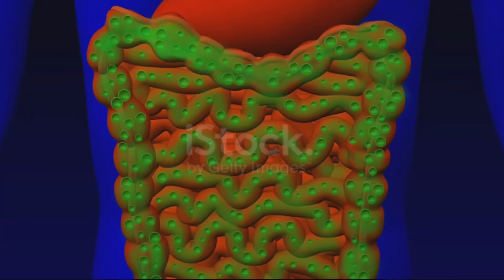//Pudeena ki chatani bnakar khane se immunity boost karne ka tarika best hai,@GOVI.TALK.KANPURIYA.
गर्मी में जरूर लीजिए पुदीना, जानें 5 लाभ
1 पेट की गर्मी को कम करने के लिए पुदीने का प्रयोग बेहद फायदेमंद है। ...
3 सूखा या गीला पुदीना छाछ, दही, कच्चे आम के पने के साथ मिलाकर पीने पर पेट में होने वाली जलन दूर होगी और ठंडक मिलेगी। ...

 गर्मी में पुदीने की चटनी का रोजाना सेवन सेहत से जुड़े कई फायदे देता है।

1 पेट की गर्मी को कम करने के लिए पुदीने का प्रयोग बेहद फायदेमंद है। इसके अलावा यह पेट से संबंधित अन्य समस्याओं से भी जल्द निजात दिलाने में लाभकारी है। इसका कोई साइड इफेक्ट भी नहीं है।

2 दिनभर बाहर रहने वाले लोगों को पैर के तलवों जलन की शिकायत रहती है, ऐसे में उन्हें फ्रिज में रखे हुए पुदीने को पीसकर तलवों पर लगाना चाहिए ताकि तुरंत राहत मिल सके। इससे पैरों की गर्मी भी कम होगी।
  सूखा या गीला पुदीना छाछ, दही, कच्चे आम के पने के साथ मिलाकर पीने पर पेट में होने वाली जलन दूर होगी और ठंडक मिलेगी। गर्मी हवाओं और लू से भी बचाव होगा।

4 अगर आपको अक्सर टॉंसिल्स की शिकायत रहती है और इसमें होने वाली सूजन से भी आप परेशान हैं तो पुदीने के रस में सादा पानी मिलाकर इस पानी से गरारे करना आपके लिए फायदेमंद होगा।
गर्मी में पुदीने की चटनी का रोजाना सेवन सेहत से जुड़े कई फायदे देता है। पुदीना, काली मिर्च, हींग, सेंधा नमक, मुनक्का, जीरा, छुहारा सबको मिलाकर चटनी पीस लें। यह चटनी पेट के कई रोगों से बचाव करती है व खाने में भी स्वादिष्ट होती है। भूख न लगने या खाने से अरुचि होने पर भी यह चटनी भूख को खोलती है।

6  पुदीने व अदरक का रस थोड़े से शहद में मिलाकर चाटने से खांसी ठीक हो जाती है। वहीं अगर आप लगातार हिचकी आने से परेशान हैं तो पुदीने में चीनी मिलाकर धीरे-धीरे चबाएं। कुछ ही देर में आप हिचकी से निजात पा लेंगे।
seपुदीने की पत्त‍ियों का लेप करने से कई प्रकार के चर्म रोगों को खत्म किया जा सकता है। घाव भरने के लिए भी यह उत्तम है। इसके अलावा गर्मी में इसका लेप चेहरे पर लगाने से त्वचा की गर्मी समाप्त होगी और आप ताजगी का अनुभव करेंगे।

8 पुदीने का नियमित रूप से सेवन आपको पीलिया जैसे रोगों से बचाने में सक्षम है। वहीं मूत्र संबंधी रोगों के लिए भी पुदीने का प्रयोग बेहद लाभदायक है।  पुदीने के पत्त‍ियों को पीसकर पानी और नींबू के रस के साथ पीने से शरीर की आंतरिक सफाई होगी।
आयुर्वेद के अनुसार, पुदीना (dried mint) कफ और वात दोष को कम करता है, भूख बढ़ाता है। आप पुदीना का प्रयोग मल-मूत्र संबंधित बीमारियां और शारीरिक कमजोरी दूर करने के लिए भी कर सकते हैं। यह दस्त, पेचिश, बुखार, पेट के रोग, लीवर आदि विकार को ठीक करने के लिए भी उपयोग में लाया जाता है।
सबसे पहले पुदीने की पत्तियों को मिक्सर में पीसकर इसका पेस्ट बनाएं।
फिर इसमें मुल्तानी मिट्टी मिलाएं।
फिर इस तैयार फेस पैक को चेहरे पर लगाएं।
20 मिनट बाद ठंडे पानी से चेहरा धो लें।
सप्ताह में 1 या 2 बार इस फेस को लगाया जा सकता है।